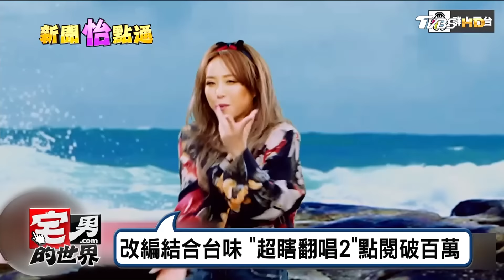朱茵凍齡毫無違和感"紫霞仙子"回來了! 宅男的世界 20170320 (完整版)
今日主題：
重現招牌台詞! 月光寶盒.紫青寶劍超精典
"食神"星爺打槍的"炒王" 竟然是真食神!
陸拍警匪片! 黃立行演綁匪 親自拍打戲
盼增募兵人數! 國防部擬拍台"太陽後裔"
誰比較帥馮世寬回答 韓星宋仲基差我一點
回顧台灣軍教片 知名演員都曾參與演出
彭佳慧致敬偶像林憶蓮 歌沒唱好狂道歉
鐵肺歌后真不是蓋! 清唱"煎熬"震懾歌迷
西洋混搭台味! "這群人"改編翻唱成網寵兒
詹姆斯反串貝兒 馬路上演"美女與野獸"
"輪胎提前換" 22年車勤保養 里程數破百萬